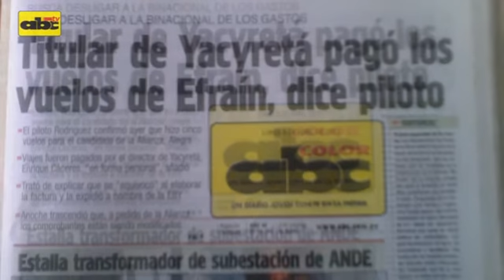Titulares del 8 de abril de 2013